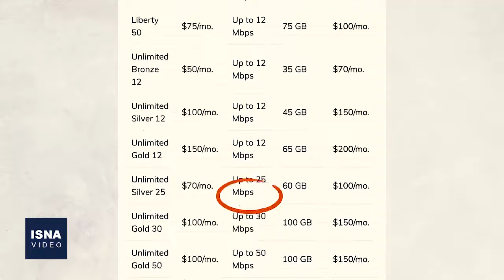فعلا دست ما از «استارلینک» کوتاه است!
با افزایش نگرانی‌ها از محدودتر شدن اینترنت در ایران از طریق تصویب و اجرای طرح موسوم به صیانت از کاربران فضای مجازی یا هر مسیر دیگری، بحث اینترنت ماهواره‌ای این روزها داغ شده؛ اما اینترنت ماهواره‌ای چیست، چگونه کار می‌کند و اساساً ارتباطی به کاربران داخل ایران دارد؟ در این ویدئو به برخی پرسش‌ها درباره اینترنت ماهواره‌ای پاسخ داده‌ایم.